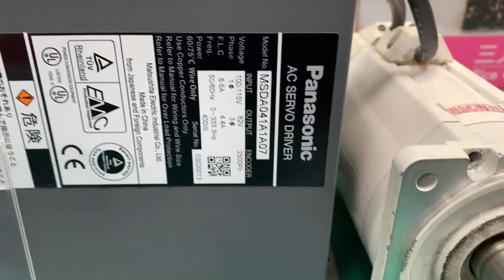Panasonic (Matsushita) MSDA041A1A07測試影片(Working test for repair/used parts)-工控王國